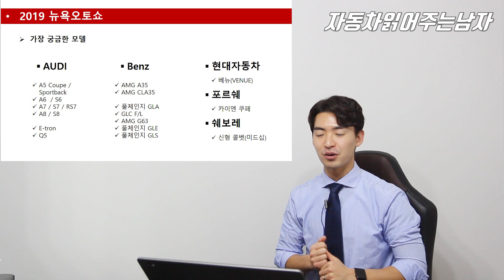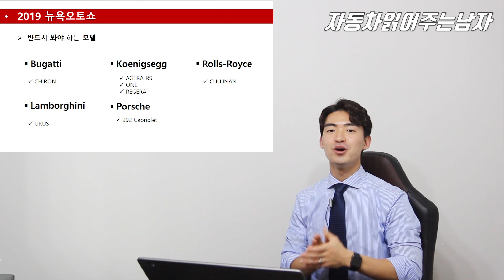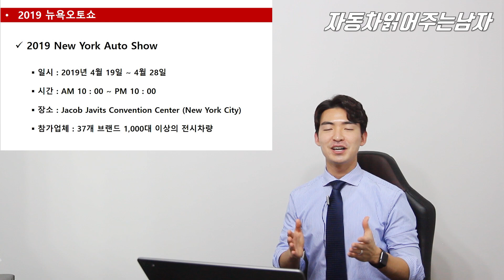2019 뉴욕오토쇼 직접 보러 갑니다 !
2019 서울모터쇼를 관람하고
아쉬웠던 부분들이 많아서 직접 뉴욕으로 가기로 했습니다 !

2019 뉴욕오토쇼에는 어떤 차들이 공개되고 전시되는지